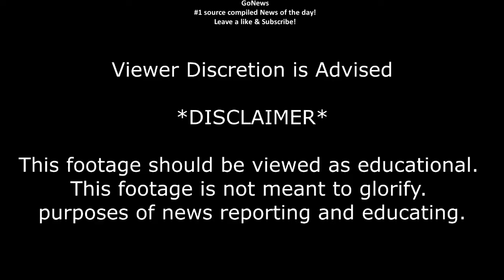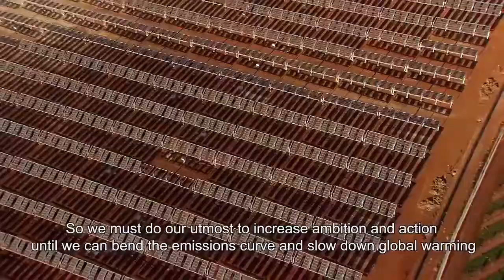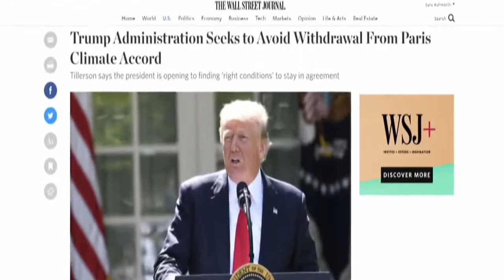MACRON using HARD WORDS on PARIS CLIMATE DEAL! UNGA Meeting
French President Emmanuel Macron said that the Paris climate deal “will not be renegotiated,” speaking on the first day of the 72nd United Nations General